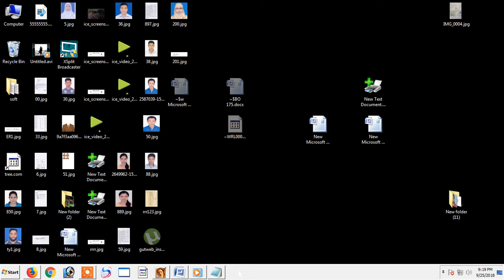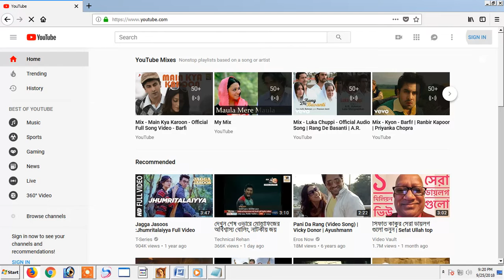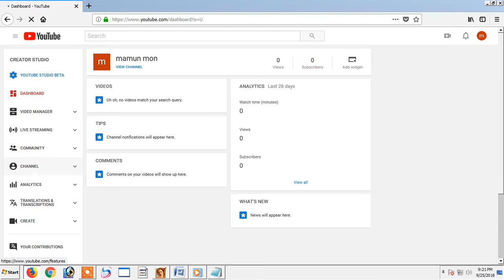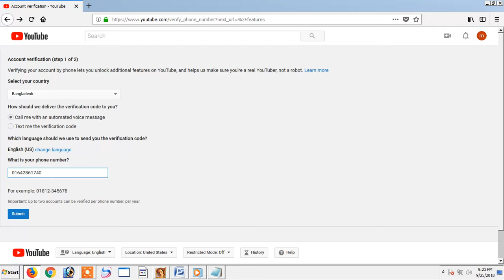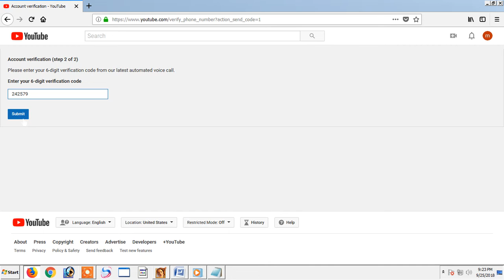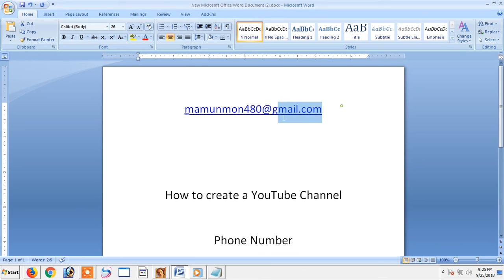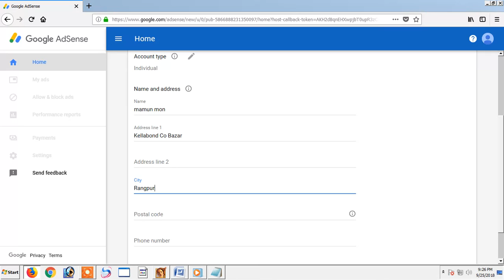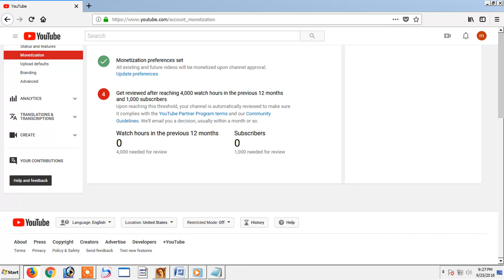How to create a YouTube Channel How to Earn Money on YouTube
On the off chance that you need to make your own YouTube channel and transfer recordings then this video is an absolute necessity look for you. In This Video I will demonstrate to you Best practices to make a YouTube Channel. I trust this will assist you with getting your new YouTube Channel up and Running.